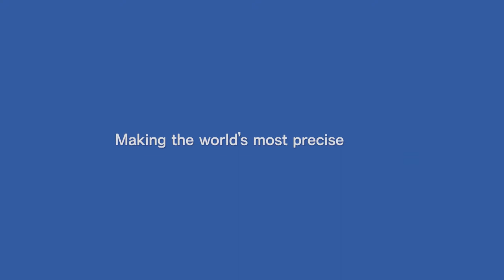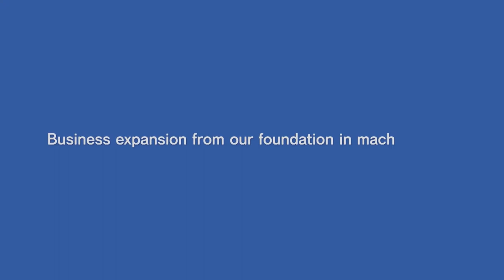SHIBAURA Episode ZERO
The engineering origins of Shibaura Machine can be traced back more than a century to Shibaura Engineering Works Co., established in 1875.